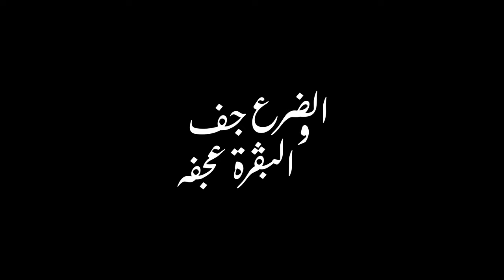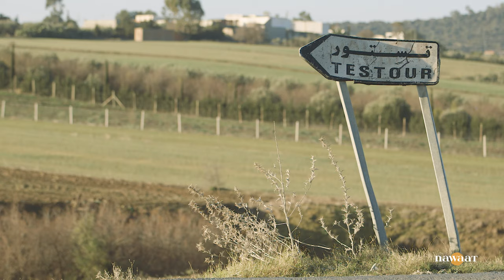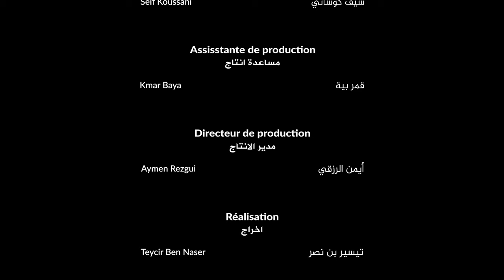الضرع جف والبقرة عجفه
قد يجد كبار مربي الماشية حلولا، وإن كانت ترقيعية، لتجاوز مخلفات الجفاف وغلاء الأعلاف. حلول لا يطالها صغار الفلاحين، ما يدفع أعدادا متزايدة منهم لبيع ماشيتهم وهجرة أراضيهم بحثا عن مورد رزق آخر.
من تستور شمال غرب البلاد، تروي الخالة شلبية كفاحها اليومي للتشبث بأرضها وما تبقى لها من بقرات عجاف.